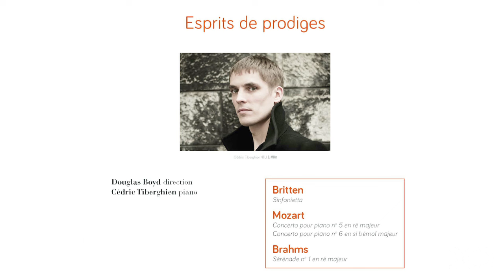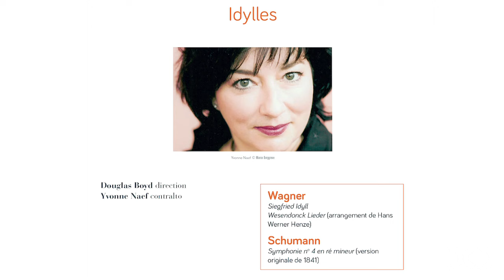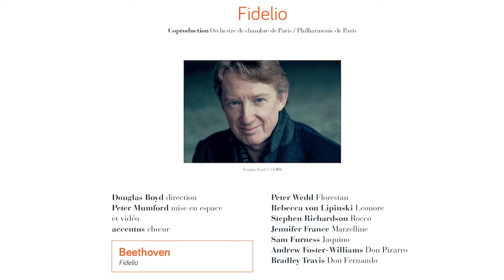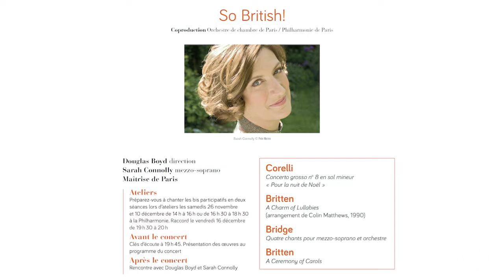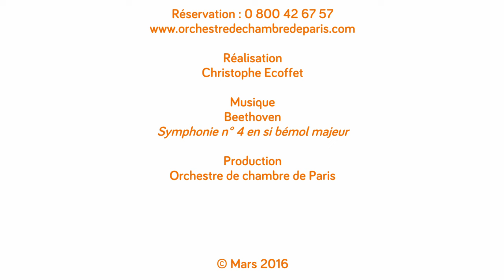Douglas Boyd parle de la saison 16/17 !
Renaissance, jeunesse, énergie...
Douglas Boyd évoque les thèmes de la saison 16/17 de l'Orchestre de chambre de Paris avec des concerts dans tout Paris et notamment au Théâtre des Champs-Élysées, à la Philharmonie de Paris, à la Cathédrale Notre-Dame de Paris...